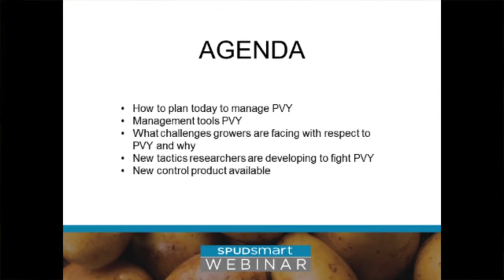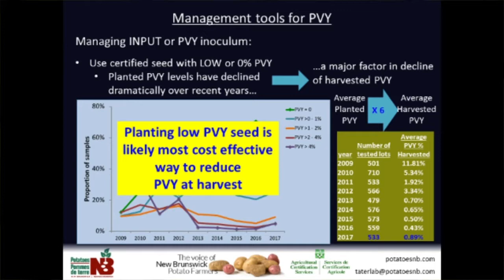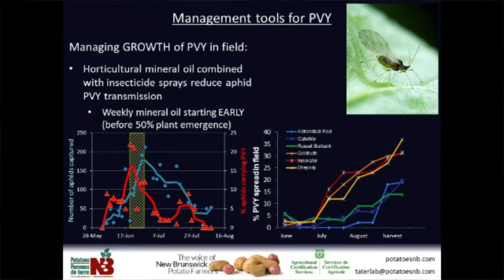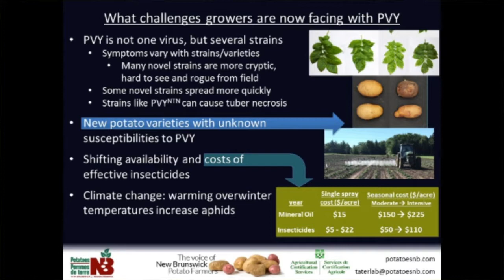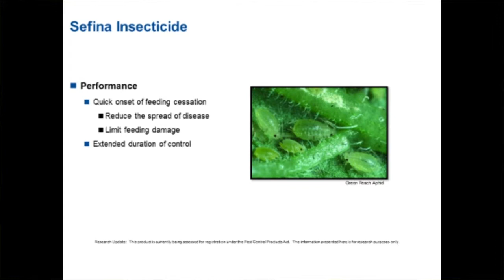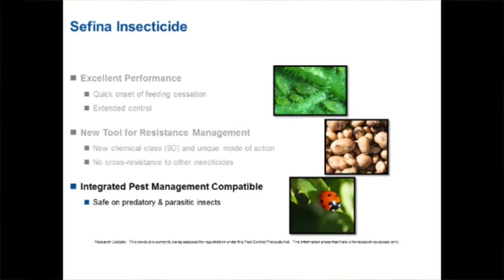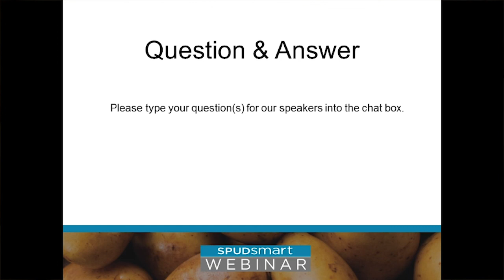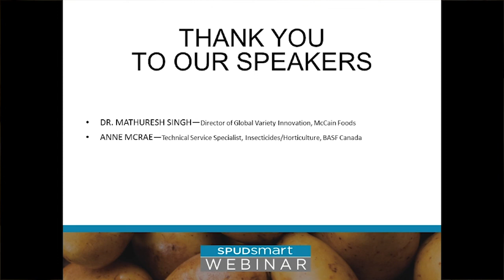Managing Potato Virus Y Webinar | BASF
Hosted by SpudSmart Magazine. In this webinar on Managing Potato Virus Y. participants will learn about:
• Tools needed for PVY planning and management
• What challenges growers are facing with respect to PVY and why
• New tactics researchers are developing to fight PVY

Presenters:
• Dr. Mathuresh Singh, director of Agricultural Certification Services for Potatoes New Brunswick
• Anne McRae, BASF technical service specialist for insecticides and horticulture

BASF We create chemistry.